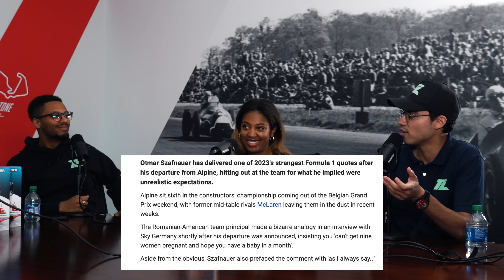Does Guenther Steiner Know Gen Z Slang?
Here is a bonus clip of the Track Limits Podcast where Guenther was on the hot seat to see if he understood the Gen Z lingo.

We think he performed well under the pressure of our host, Feven. We also included the outtake from the full episode in which Guenther is left speechless by a fellow team principal's comments.